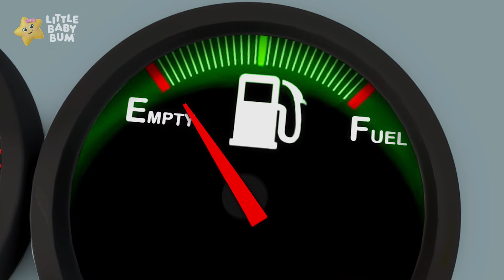Tel met me mee - 10 Kleine Dino's 🦕 | Little Baby Bum | Moonbug Kids Nederlands - Kindertekenfilms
Afleveringen (Episodes):

00:00 10 Kleine Dino's
01:54 De Wielen van de Bus - Deel 7
03:46 Bad Liedje
05:29 Wielen van de Bus V11
07:23 Sportdag Lied
08:52 5 Kleine Eendjes
10:54 ABC Voertuigen
12:32 Miss Polly had en Popje
14:33 De Wielen van de bus - Deel 2
16:21 ABC Lied
18:20 10 moeie panda’s
20:03 De kleine rode bus vliegt door de lucht
21:43 Zwem Lied
23:23 Itsy Bitsy Spinnetje - Deel 1
24:25 De Brug van Londen valt haast om
26:08 Dieren Geluiden Lied - Deel 4
28:25 Baa Baa Zwart Schaap - Deel 1